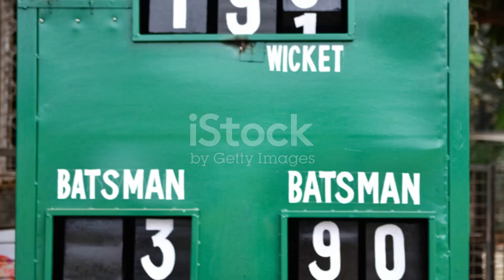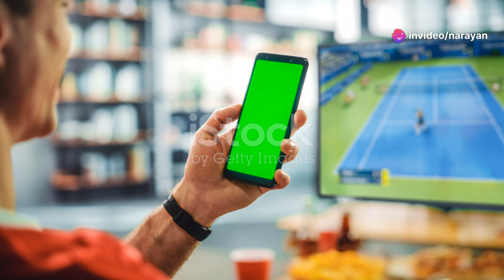Last Ball Drama! South Africa vs Nepal T20 World Cup Highlights